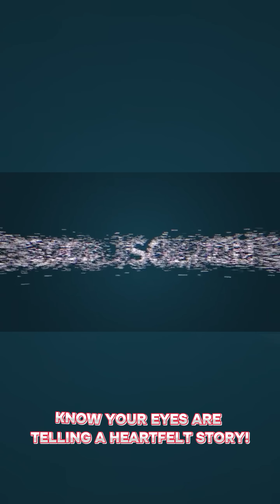Why Your Eyes Water When You Cry 🥹👁️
Why do your eyes water when you cry? Uncover the science with *Snappy